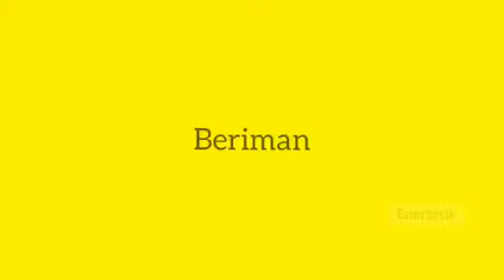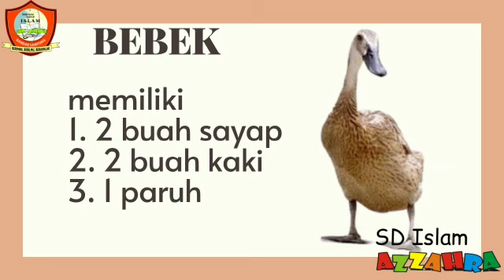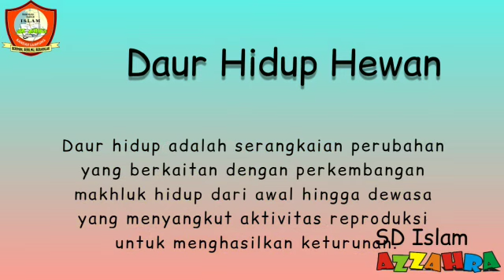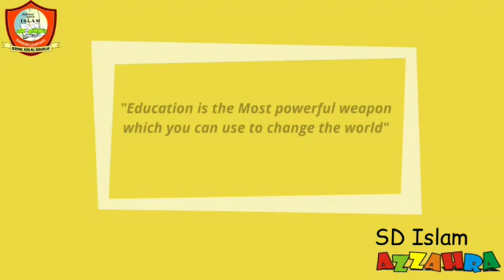Tematik Kelas 3 : Bahasa Indonesia, SDI Az Zahra